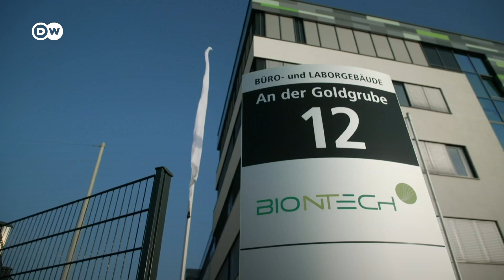Önkéntesek a koronavírus elleni oltóanyagról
„Tényleg nem volt mellékhatása. Csak annyi, mint egy influenza elleni oltásnak.” – mondta a Deutsche Wellének a koronavírus elleni Pfizer/BioNTech védőoltás egyik berlini tesztalanya. Bár az oltóanyagot rövid idő alatt fejlesztették ki, mégis nagyon sok emberen tesztelték világszerte. A kísérleti fázisok még nem zárultak le teljesen, a fejlesztők azonban már kérvényezték az oltóanyag soron kívüli, sürgősségi engedélyezését. Ha ez sikerül, akár december első felében is elkezdhetik a hatóanyag terjesztését, ami azonban a világ több részén is problémás lehet.